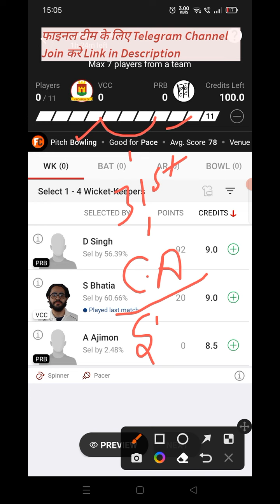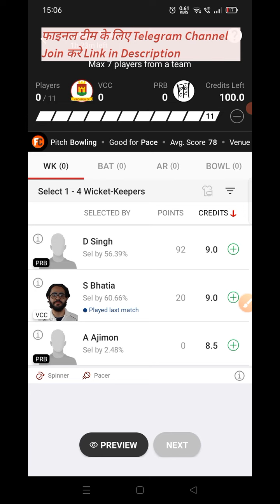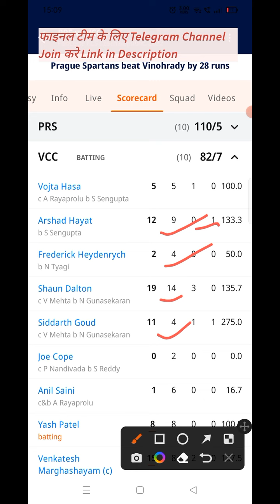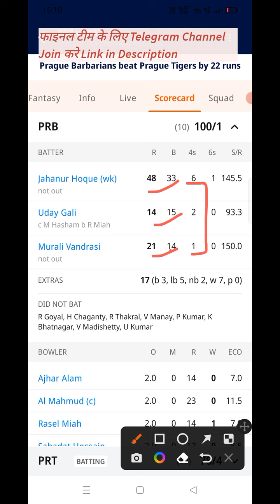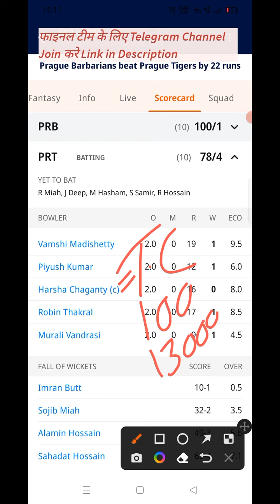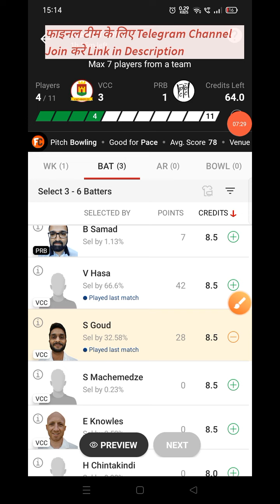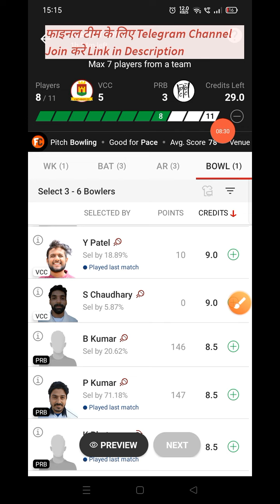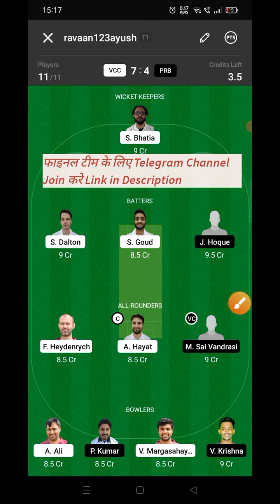VCC vs PRB Dream11 Prediction | VCC vs PRB Dream11 Team